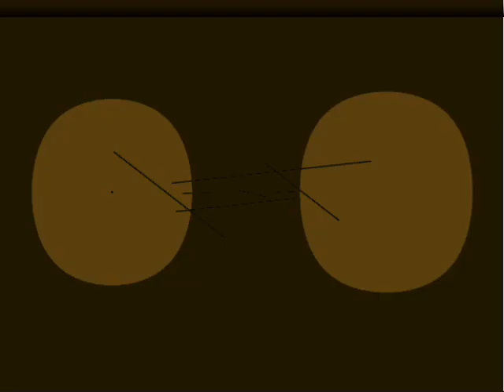Rawhide Link Wray.wmv